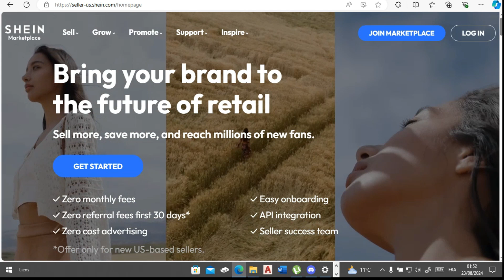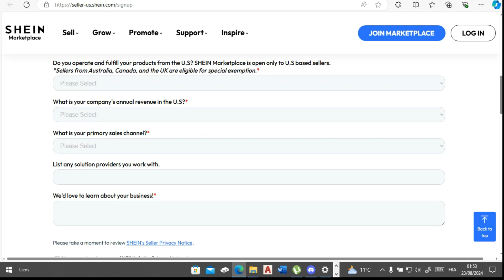Comment Devenir Revendeur Shein ( Nouveau 2025 )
Dans cette vidéo , je vais te montrer Comment Devenir Revendeur Shein .

Je te montre dans cette vidéo Comment Devenir Revendeur Shein.

A la fin de cette vidéo , tu sauras Comment Devenir Revendeur Shein.

À BIENTÔT 😉